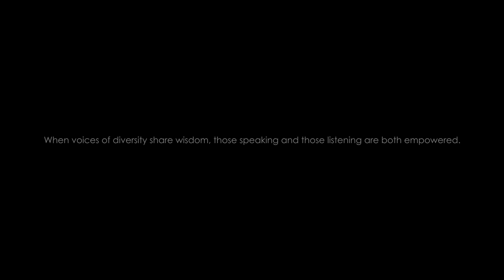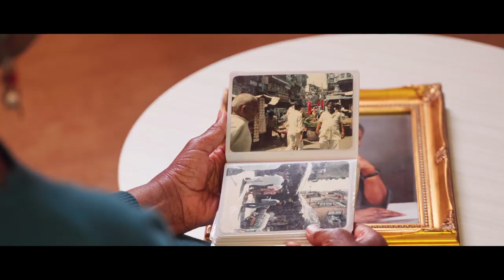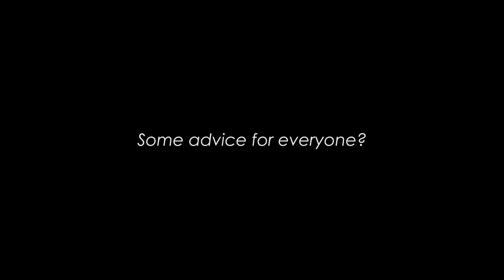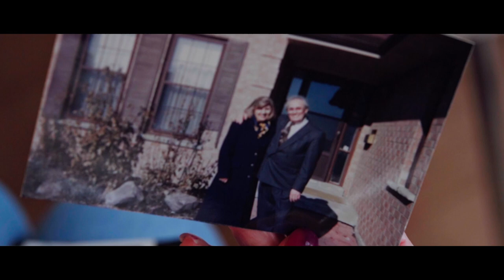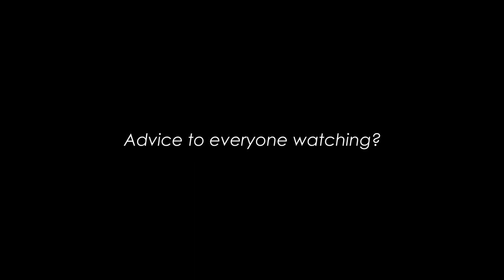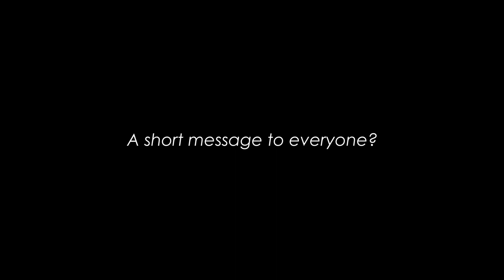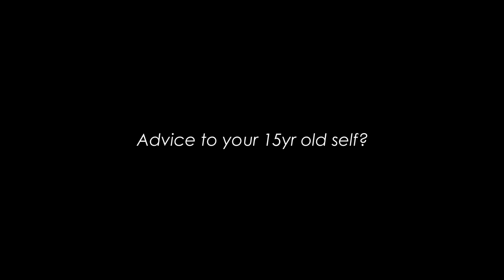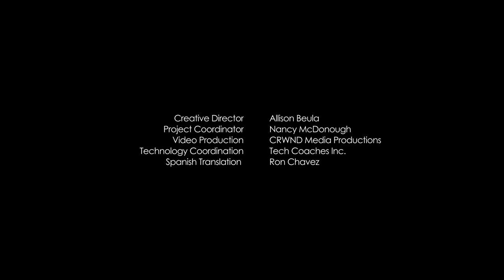Voices of Diversity (Full Docuseries)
Voices of Diversity is a documentary film produced by the Rexdale Community Health Centre in Ontario, Canada. This project is funded by the Government of Canada's New Horizons for Seniors Program.

When voices of diversity share wisdom, those speaking and those listening are both empowered. Storytelling has been a way of preserving history, sharing wisdom, building community and connecting people throughout the ages. It encourages the active imagination of those listening and moves us to a deeper sense of connection.

PRODUCTION TEAM:
Creative Director - Allison Beula
Project Coordinator - Nancy McDonough
Video Production - Ritz Lacson (CRWND Media Productions)
Technology Coordination - Tech Coaches Inc.
Spanish Translation - Ron Chavez